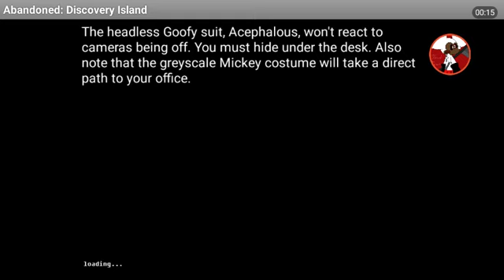Playing Five Nights At Treasure Island for no reason [ Night 3 ]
Sorry I forgot to record me actually passing Night 2. And also.

P.N. MICKEY IS MESSED UP!